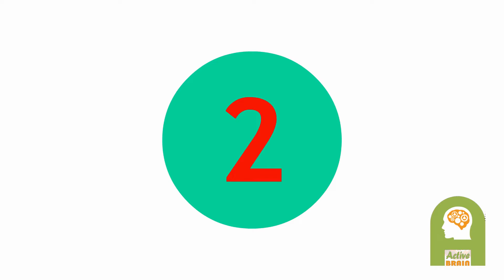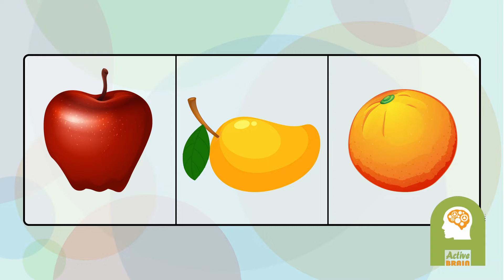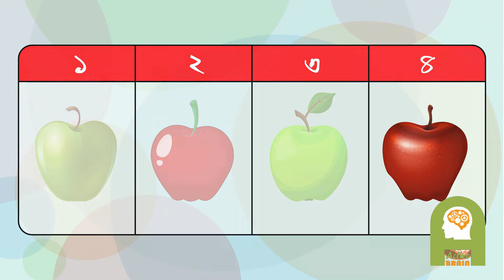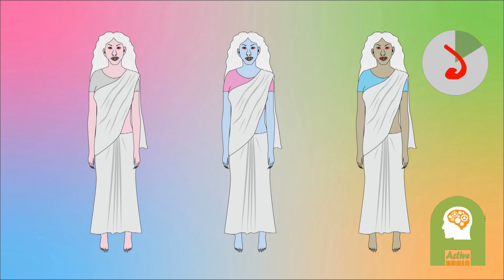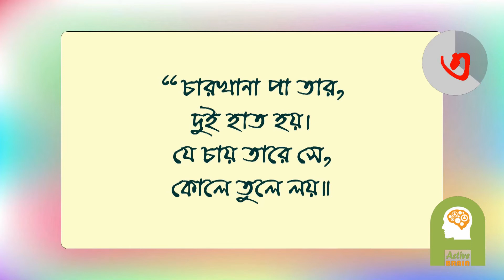IQ টেষ্ট (Part - 19) | Murder or Suicide | Puzzle In Bangla | Bangla Dhadha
Active Brain চ্যানেলটিতে আমরা Science ভিত্তিক বিভিন্ন বিষয় বস্তু ও গানিতিক বিভিন্ন ধরনের ধাঁধা ও সাধারণ জ্ঞান সম্পর্কে আপনাদের ভিডিও দিয়ে থাকি । বিজ্ঞান ভিত্তিক ধাঁধা ও কুইজ এর সমাধানের মাধ্যমে আপনাদের বুদ্ধিমত্তার বিকাশ সাধন করাই আমাদের
মুখ্য উদ্দেশ্য। আপনি ধাঁধা ও পাজল খুব সহজে সমাধান করতে পারেন । আপনি যদি গণিতের ছোট ছোট গেমগুলি সমাধান করতে ও IQ Test উপভোগ করতে পারেন । আপনি যদি অজানা অনেক বিষয়ে জানবার কৌতুহল পোষন করেন।
তাহলে আমাদের Active Brain ইউটিউব চ্যানেলের ভিডিও গুলো আপনার জন্য।
আমরা আপনাদের জন্য Active Brian চ্যানেলের মাধ্যমে এমন সব মজার মজার ধাঁধা ও সাধারণ জ্ঞানের বিভিন্ন বিষয় নিয়ে আসি যা দিয়ে আপনি আপনার মস্তিস্কের কার্য ক্ষমতা সুন্দর ভাবে বুঝতে পারেন ।
এবং আপনার মস্তিস্ককে সব সময় সজাগ রাখতে পারেন ।
এটি শেখার একটি চমৎকার উপায় ।

আপনাদের ভালবাসা আর সহযোগিতা থাকলে আমরা ঠিক এগিয়ে যেতে সক্ষম হব।